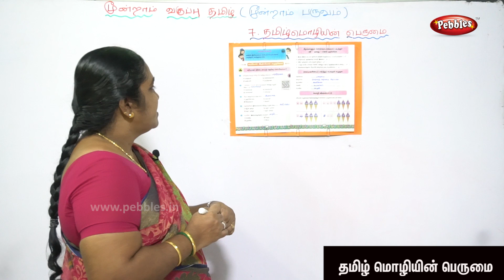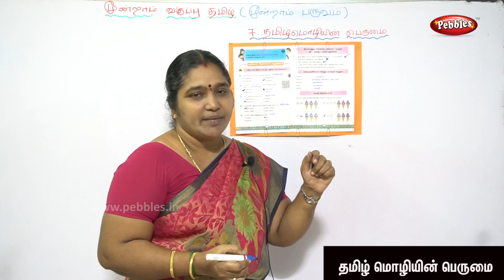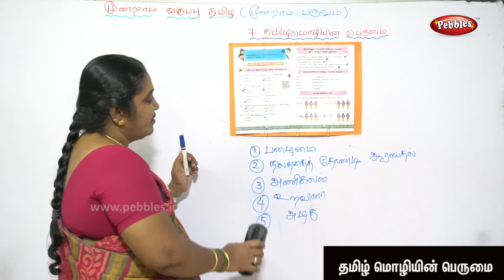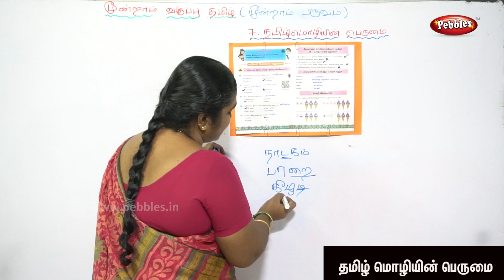3rd Std Tamil | மூன்றாம் பருவம் - தமிழ் மொழியின் பெருமை -2| Samacheer Kalvi | TN | தமிழ் பாடம்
3rd Std Tamil | மூன்றாம் பருவம் - தமிழ் மொழியின் பெருமை -2| Samacheer Kalvi | TN | தமிழ் பாடம்